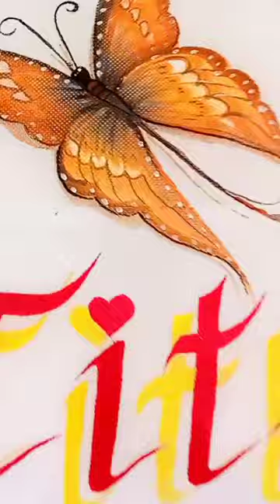acrylicpainting clothes birthday